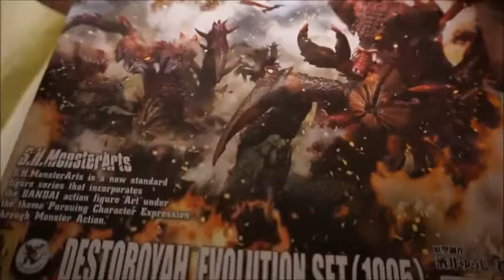Unboxing/開封 S.H. Monster Arts Destoroyah Evolution Set 1995 (Eng Sub)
We can see how disgusting this creature is. lol
分裂体、飛翔体、集合体とデストロイアのキモキモしさを味わえる品。